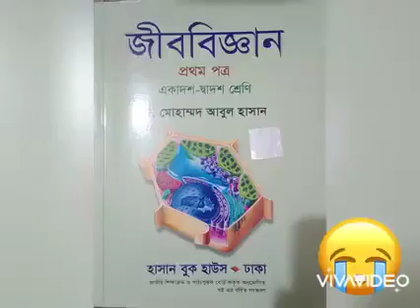আমি পারিনি তোমাকে আপন করে রাখতে